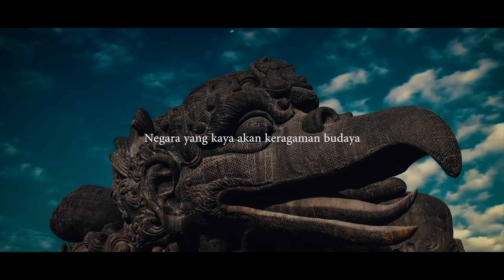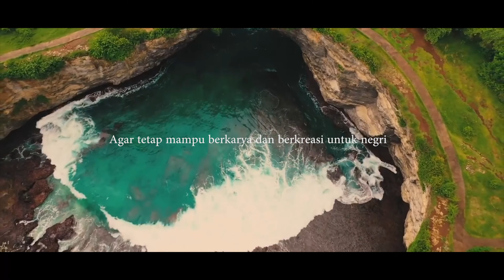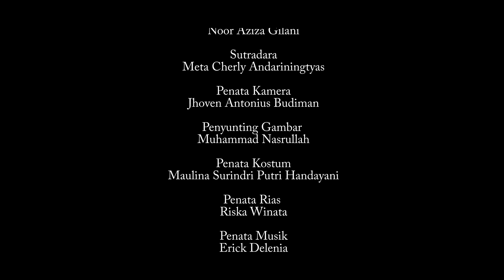EPIC MEDLEY TARI NUSANTARA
17 Agustus merupakan hari dimana proklamasi kemerdekaan dikumandangkan
Tepat 76 tahun yang lalu bendera sang saka merah putih berkibar untuk pertama kalinya
Tepat 76 tahun yang lalu lagu Indonesia di senandungkan untuk pertama kalinya

Dirgahayu Indonesiaku
Inilah Persembahan Kami untukkmu.

Gimana-gimana keren kan yak
yuk komen boleh dalm bentuk apresiasi, kritik, dan saran